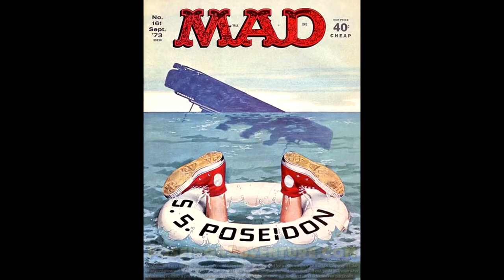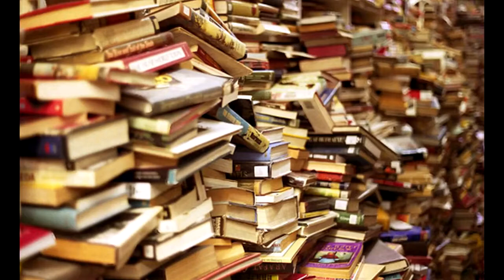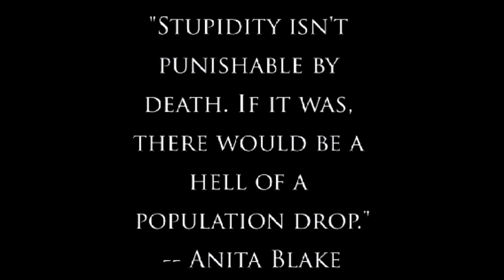THOSE WHO SEEK FORGIVENESS BY LAURELL K HAMILTON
Laurell K. Hamilton is one of my favorite authors. Anita Blake is the character I would most like to be. Now this is horror, this is not pleasant, and this is not for those under 18.

Anita does not deal with sparkling vampires.

And cemeteries are never party sites.

And those in the career of reanimation can never be too careful.